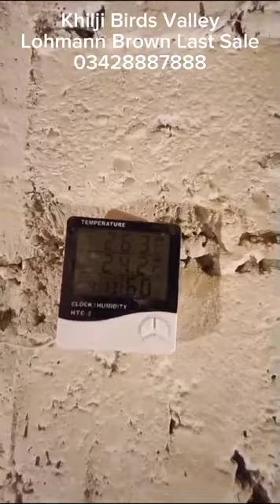Lohmann Brown Egg Laying Last Sale | Khilji Birds Valley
Video from Stitch Lab786